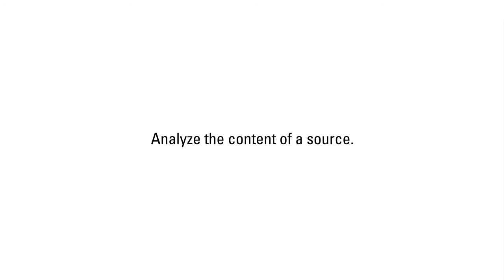LSLT: Quick Look Introduction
LIFE SCIENCES LIBRARY TUTORIAL: Quick Look Introduction

Typeface: Univers LT Std